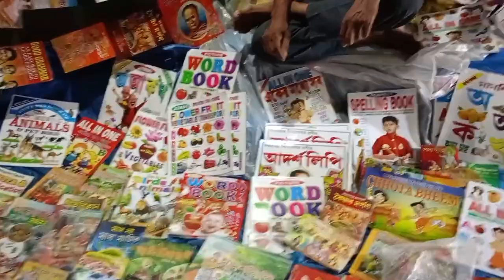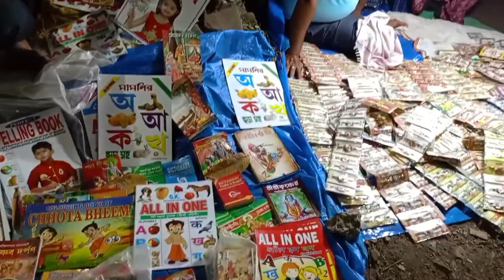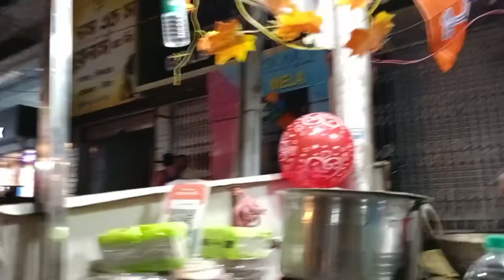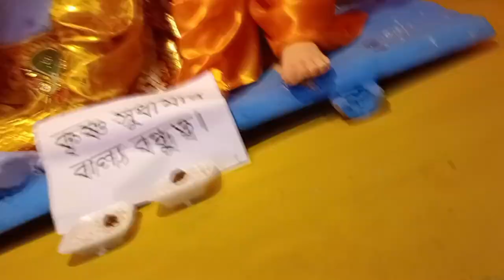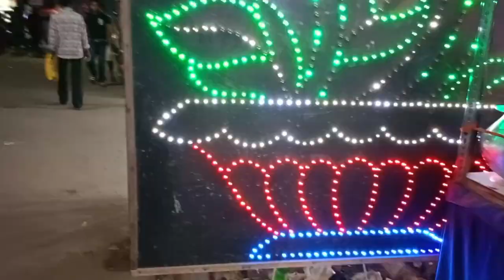kanchrapara Gandhi more mela full video